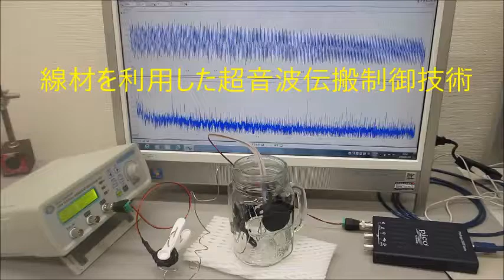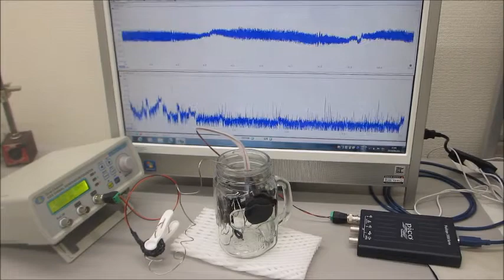超音波の伝搬現象を測定・確認する実験（ultrasonic-labo）